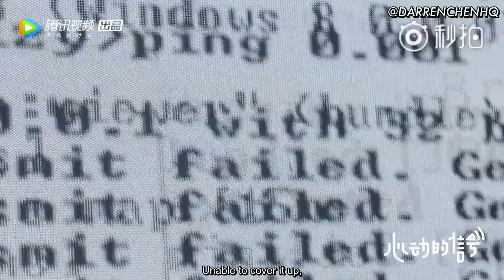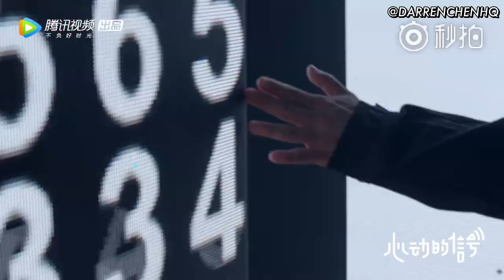[ENGSUB] Heart Signal Chinese Version Trailer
Subbed by: Darren Chen HQ

FOR REQUESTS:
Curiouscat: DarrenChenHQ

Or send us a private message on Twitter/Instagram!